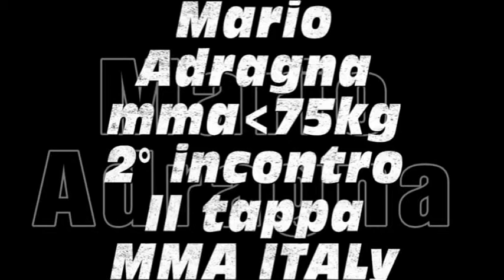a.s.d. Combat Interstyle Mario Adragna 2do incontro MMA ITALY Alessandria 23.03.2013